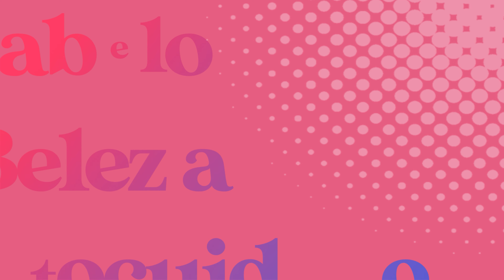BONITA SIM! #3 - Dermatologia e Estética por LARISSA MITRAUD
Durante o mês de março, mês das mulheres, acompanhe a transformação interna e externa da Helô aqui no nosso canal. Os vídeos sairão toda quarta-feira às 18h. Não percam!